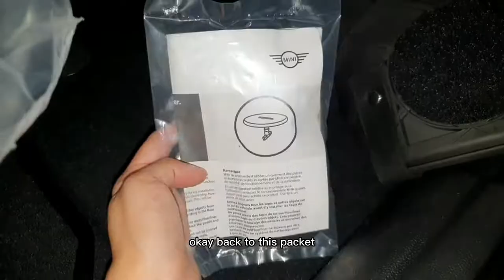MINI Original All Weather Floormats